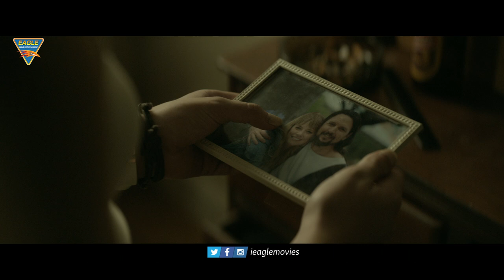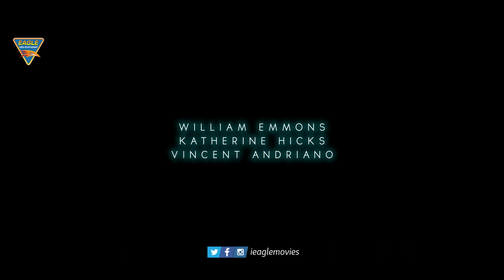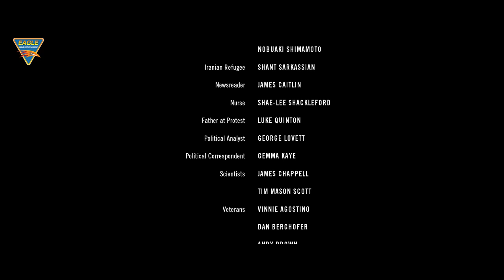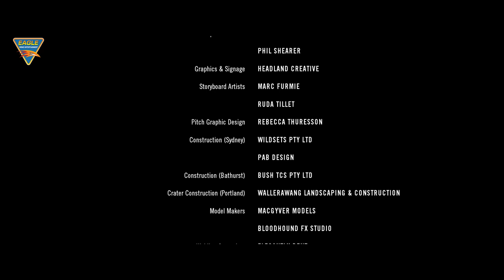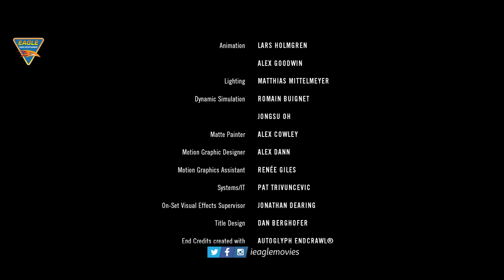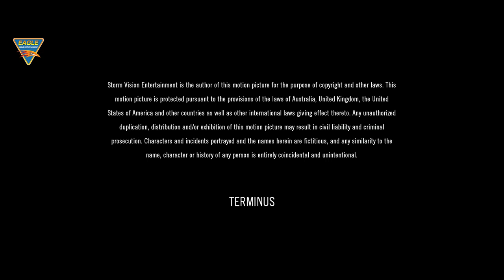Terminus HD Hollywood Full Movie | Jai Koutrae, Kendra Appleton, Todd Lasance | Eagle Entertainments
Watch - Terminus HD Hollywood Full Movie On Eagle Hollywood Movies. In This Movie Staring As Jai Koutrae, Kendra Appleton, Todd Lasance.